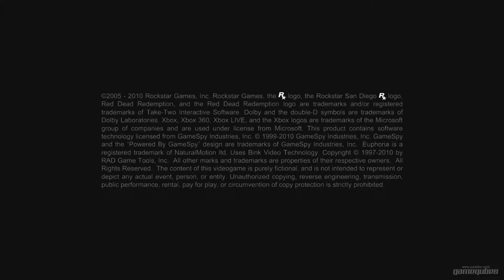Red Dead Redemption: Gameplay Walkthrough - Part 1 - Exodus in America (1080p HD / No Commentary)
Red Dead Redemption Gameplay Walkthrough (No Commentary)

Mission: Exodus in America

John Marston exits the Morningstar ferry in Blackwater and meets two federal agents, Edgar Ross and Archer Fordham. They are to ensure that John gets on the Blackwater Train headed to Armadillo. While on the train, he overhears the conversations of two elder women, Mrs. Bush and Mrs. Ditkiss, as well as that of a preacher and his companion, an optimistic young missionary named Jenny.

Upon reaching Armadillo, a man named Jake (who has been hired by the Bureau of Investigation) guides Marston to Fort Mercer on horseback. After reaching the fort, Jake leaves Marston alone to deal with Bill Williamson and his gang.

Developer:  Rockstar
Publisher: Rockstar Games
Series: Red Dead
Release date: May 18, 2010
ESRB: 18
Platform: PlayStation 3 , Xbox 360, Xbox One

Red Dead Redemption Walkthrough
Red Dead Redemption - Part 1
Red Dead Redemption - Xbox One